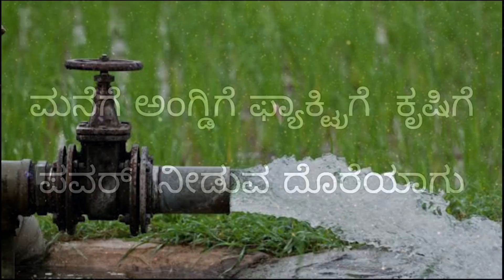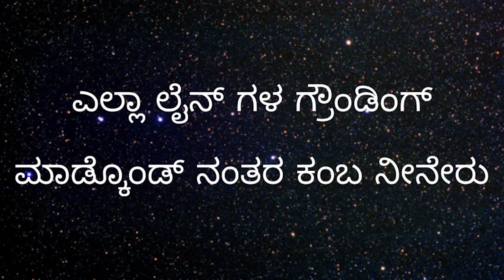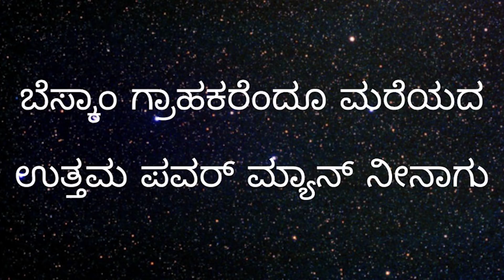Lineman | Powerman Song | BESCOM | KPTCL | ESCOM | SAFETY SONG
DEDICATED TO ALL POWERMAN / LINEMEN
ಎಲ್ಲಾ ಲೈನ್ ಮೆನ್ / ಪವರ್ ಮ್ಯಾನ್ ಗಳಿಗೆ ಅರ್ಪಣೆ